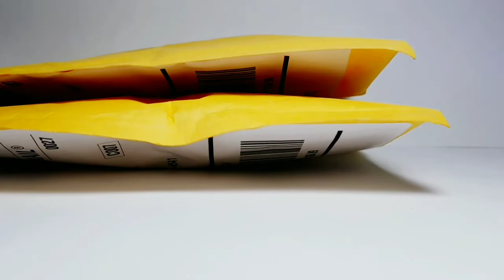Lps ebay package...(Not expected)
Sorry guys for the late re-upload as u may have known i have been pretty busy lately and i havent had much time to make videos, but i am trying really hard to, so thanks for the support. We have reached 100 subsrcibers and ily for that. We have grown so much and i have you guys to thank, so thank you!! 💙🤩

LPS amino: 💙☁️Lps SpamXxX☁️💙

Thank ya guys for watchin have a good one! 😎✌